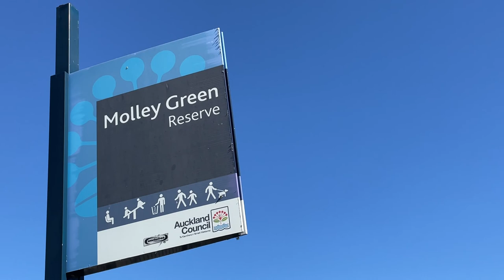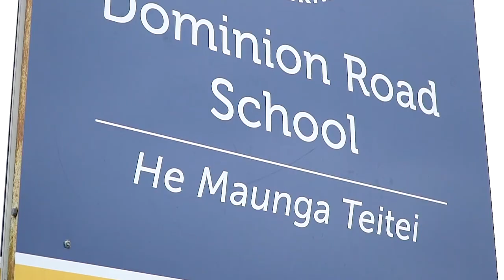19a Gerbic Place Mt Roskill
Auction on site: 5:30pm, Saturday 17th April 2021 (unless sold prior)
Open Home: Saturday 11:30am - 12:00pm

An excellent opportunity for first home buyers or investors looking to secure convenience in location and scope to add value, this 1980s home in a popular location is a must view. Whether looking to enjoy now, earn income with ease or add your own touches, this parkside prospect should be at the top of your list.

An easy footprint heightens the low maintenance feel - simple flow from living to the surrounded lawns would be enhanced by the addition of decking and landscaping to create an outdoor haven ideal for kids and pets. Filled with sunlight and warmth throughout, there are three bedrooms which offer versatility for couples requiring room to grow, or a work-from-home space. complemented by a family size bathroom.

Tucked away off the road, the peaceful environment is enhanced by the easy access to the local park, complete with playground, offering a great spot to kick a ball or walk the dog. Access to amenities is close by, plus transport and schooling, to keep you on the go enhanced by the city-fringe nature of this address.

A great place to set-up home at an affordable level, with the opportunity for further enhancement, this is a starter home to savour - act without delay.